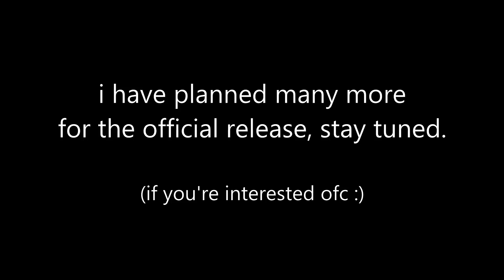Grind Thousand: Infinite Adventure & public beta info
Grind Thousand is my second mod, made for players that enjoy fun grinding without microtransactions WHILE keeping everything balanced. - my take on leveling system, for short.
This mod focuses on Replayability over Quality, uses 25 sun meta, has no wave designs, and pvz1's slow-paced.

Infinite Adventure is basically pvz1 adventure but it'll keep expanding on forever, everything in the level are pre-planned, only the waves are randomly generated. There are additional challenges like in pvz2 and conveyor belt, last stand modes.

Grind Thousand public beta is coming on August 8th in my server only!
(because all the installation steps are the same as Eclise, If you don't know how to install Eclise, you wouldn't know how to install this either)
Early access on August 1st to all my patron and people who make Eclise fanart :p thank youu!

The public beta includes:
- 5 main levels each world x11 worlds (AE has 10)
- 100 levels for Infinite Adventure
- AE Survival Mode
- Free Mode pp.dat (you start with all plants unlocked and nothing else!)